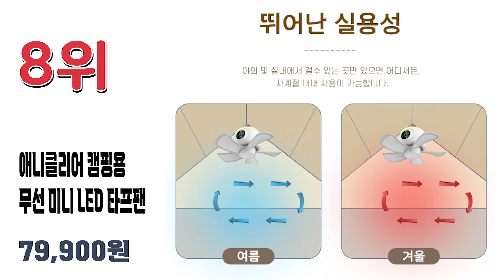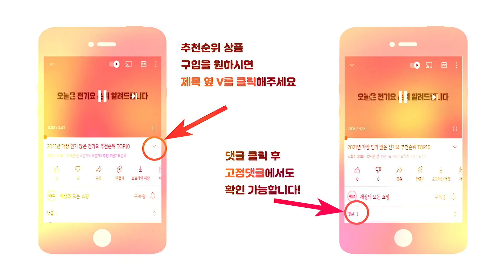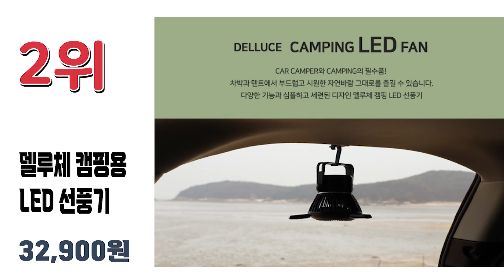2022년 가장 인기 많은 캠핑 타프팬 추천순위 TOP10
2022년 가장 인기 많은 캠핑 타프팬 추천순위 TOP10입니다.

🔥타프팬 TOP10🔥

10위 뉴만 실링팬 캠핑용선풍기 천장선풍기 천정선풍기 타프팬
22,900원

9위 르젠 충전식 무선 아웃도어 써큘레이터 LPL-T300
48,900원

8위 애니클리어 캠핑용 무선 미니 LED 타프팬 PDB-WMT30
79,900원

7위 오로라모바일 리큐엠 무선 타프팬
36,900원

6위 오아 타프 실링팬 캠핑용 천장형 무선 선풍기
32,900원

5위 BBB트리플블랙 캠핑 써큘레이터 무선선풍기 USB 충전식 타프팬 윈드고릴라
39,900원

4위 anyclear 무선 USB 천장형 캠핑용 미니 타프팬
20,400원

3위 천장형 선풍기 캠핑용 타프팬 실링팬 서큘레이터
23,900원

2위 델루체 캠핑용 LED 선풍기
32,900원

1위 세븐스토리 미니 무선 천장 캠핑 타프팬 캠핌용 실링팬 선풍기 STR112
26,800원